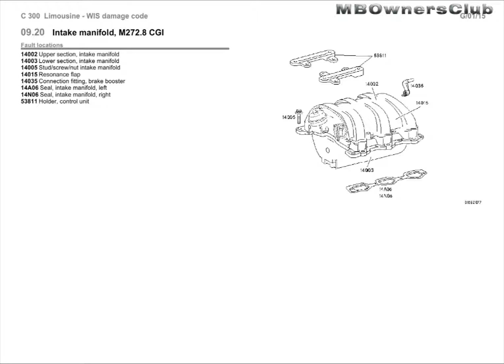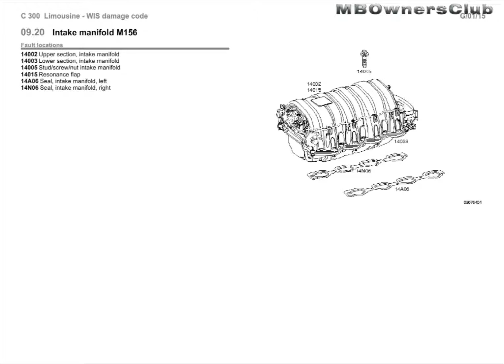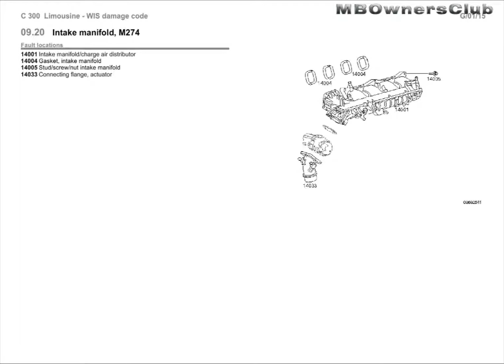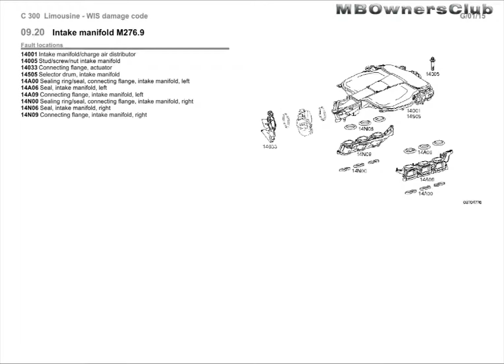C-Class (W204) | Fault locations | Intake manifold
09.20 Intake manifold, M272.8 CGI
Fault locations
14002 Upper section, intake manifold
14003 Lower section, intake manifold
14005 Stud/screw/nut intake manifold
14015Resonance flap
14035 Connection fitting, brake booster
14A06 Seal, intake manifold, left
14N06 Seal, intake manifold, right
53811 Holder, control unit

09.20 Intake manifold M271.9
Fault locations
09024 Servo-motor, swirl flap
09025Linkage, swirl flap
09026Swirl flap
14001 Intake manifold/charge air distributor
14004 Gasket, intake manifold
14005 Stud/screw/nut intake manifold
14027 Bearing, intake manifold
14034 Sealing ring/seal, connecting flange, intake manifold
14048 Vacuum pipe
59833 K/Z* Servo-motor, swirl flap

09.20 Intake manifold M156
Fault locations
14002 Upper section, intake manifold
14003 Lower section, intake manifold
14005 Stud/screw/nut intake manifold
14015Resonance flap
14A06 Seal, intake manifold, left
14N06 Seal, intake manifold, right

09.20 Intake manifold OM651
Fault locations
0900F Seal, charge air distributor
0910A Charge air distributor
0910B Mounting bracket, charge air distributor
0910C Heat shield, exhaust gas recirculation
0910E Bracket, charge air distributor
0930H Sealing ring, mixing chamber/throttle valve actuator, charge air d
09338 Intake port shutoff
09339 Actuator motor/pressure cell, intake port shutoff
09379 Linkage, intake port shutoff
09398 Bearing journal/clip, linkage, intake port shut-off
09423 Lever, servo-motor, intake port shut-off
14001 Intake manifold/charge air distributor
14004 Gasket, intake manifold
14005 Stud/screw/nut intake manifold
14404 Mixing chamber/throttle valve actuator,
14458 Seal, exhaust pipe, exhaust gas recirculation
59025 K/Z*, actuator motor/vacuum cell, intake port shutoff
59781 K/Z*, mixing chamber/throttle valve actuator

09.20 Intake manifold, M274
Fault locations
14001 Intake manifold/charge air distributor
14004 Gasket, intake manifold
14005 Stud/screw/nut intake manifold
14033Connecting flange, actuator

09.20 Intake manifold, OM646 EVO
Fault locations
0900F Seal, charge air distributor
0910A Charge air distributor
0930H Sealing ring, mixing chamber/throttle valve actuator, charge air d
09332 Strut, charge air distributor
09338 Intake port shutoff
09339 Actuator motor/pressure cell, intake port shutoff
09379 Linkage, intake port shutoff
14001 Intake manifold/charge air distributor
14004 Gasket, intake manifold
14005 Stud/screw/nut intake manifold
14033Connecting flange, actuator
14075 Seal, mixing chamber/throttle valve actuator
14404 Mixing chamber/throttle valve actuator,
59025 K/Z*, actuator motor/vacuum cell, intake port shutoff
59781 K/Z*, mixing chamber/throttle valve actuator

09.20 Intake manifold M272.9
Fault locations
14002 Upper section, intake manifold
14003 Lower section, intake manifold
14004 Gasket, intake manifold
14005 Stud/screw/nut intake manifold
14015Resonance flap
14035 Connection fitting, brake booster
15029 Switch, tumble flap
51048 K/Z*, switch, tumble flap
53811 Holder, control unit

09.20 Intake manifold, M271.8 EVO
Fault locations
09024 Servo-motor, swirl flap
09025Linkage, swirl flap
09026Swirl flap
14001 Intake manifold/charge air distributor
14004 Gasket, intake manifold
14005 Stud/screw/nut intake manifold
14033Connecting flange, actuator
59833 K/Z* Servo-motor, swirl flap

09.20 Intake manifold M276.9
Fault locations
14001 Intake manifold/charge air distributor
14005 Stud/screw/nut intake manifold
14033Connecting flange, actuator
14505 Selector drum, intake manifold
14A00 Sealing ring/seal, connecting flange, intake manifold, left
14A06 Seal, intake manifold, left
14A09 Connecting flange, intake manifold, left
14N00 Sealing ring/seal, connecting flange, intake manifold, right
14N06 Seal, intake manifold, right
14N09 Connecting flange, intake manifold, right

09.20 Intake manifold OM642
Fault locations
0930K Sealing ring, charge air pipe, crosswise, charge air pipe, intake
09338 Intake port shutoff
09339 Actuator motor/pressure cell, intake port shutoff
09379 Linkage, intake port shutoff
09384 Noise damper, charge air
09398 Bearing journal/clip, linkage, intake port shut-off
09399Intake connection
09419Gasket, intake connection
09422 Sealing ring, noise damper - charge air pipe, transverse
09423 Lever, servo-motor, intake port shut-off
14001 Intake manifold/charge air distributor
14004 Gasket, intake manifold
14005 Stud/screw/nut intake manifold
14006 Charge air pipe, transverse
14033Connecting flange, actuator
14075 Seal, mixing chamber/throttle valve actuator
14404 Mixing chamber/throttle valve actuator,
59025 K/Z*, actuator motor/vacuum cell, intake port shutoff
59781 K/Z*, mixing chamber/throttle valve actuator